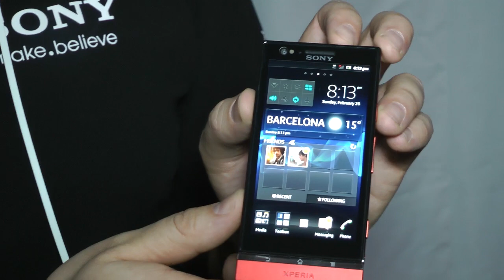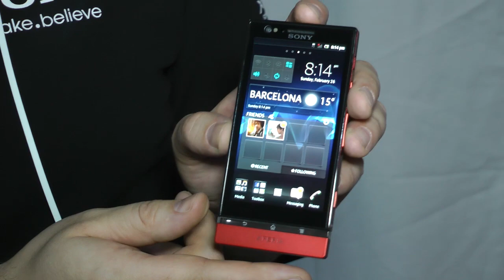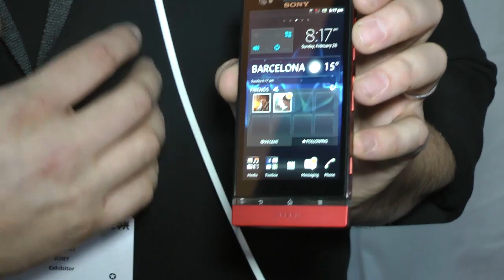Sony Xperia P med White Magic-teknik för hög skärmljusstyrka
Sonys nya Xperia NXT-serie ser ut att fokusera på en enhetlig design, fullproppad med diverse olika tekniker man knappt kommer ihåg namnet på! Xperia P ser överlag ut som en bra smartphone, som kommer anlända i färgerna svart, röd och silver. Vi hoppas också att deras White Magic-teknik lever upp till vad som utlovas!